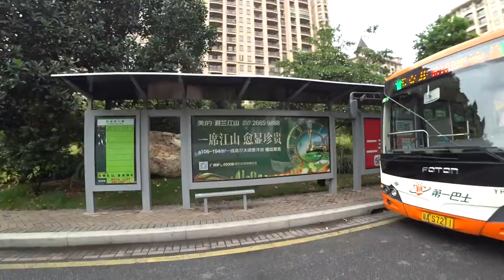ЭЛИТНЫЙ 🏙 РАЙОН В КИТАЕ, ГУАНЧЖОУ. ОБЗОР 😍 КРАСИВОГО GARDENA.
ЭЛИТНЫЙ 🏙 РАЙОН В КИТАЕ, ГУАНЧЖОУ. ОБЗОР 😍 КРАСИВОГО GARDENA. ►СМОТРИТЕ ВИДЕО!